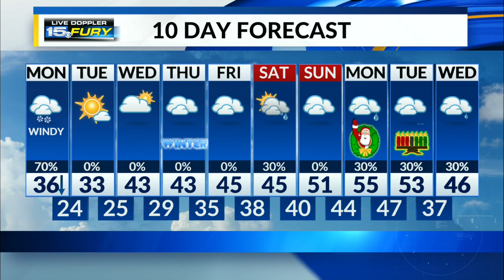Winter is here to begin the week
Some accumulating snowfall